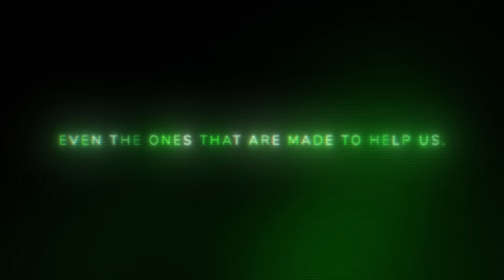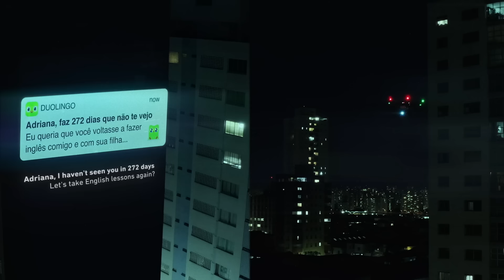The Unignorable Notification | Duolingo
Most of us are bombarded with endless emails and notifications, so many that sometimes we ignore even the ones made to help us. But, Duolingo never gives up on its millions of learners. So we created the world’s biggest push notification that’s impossible to ignore…
Have you done your daily lesson yet?

Download Duolingo and learn for free with the world's #1 language app